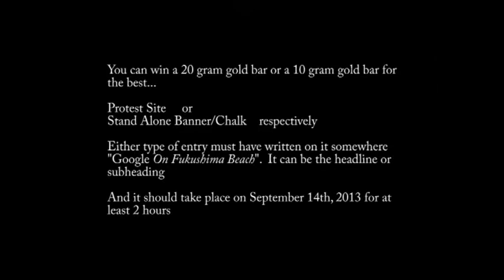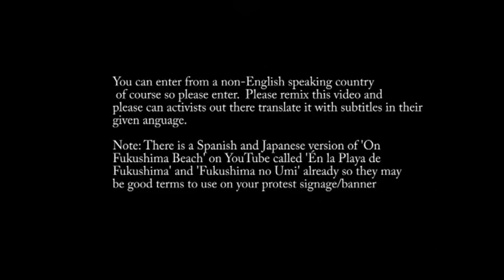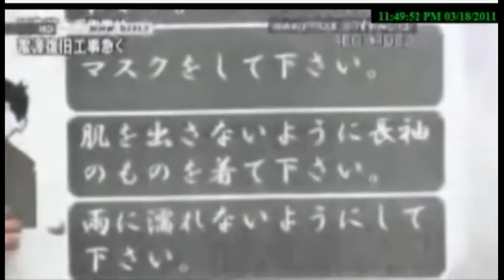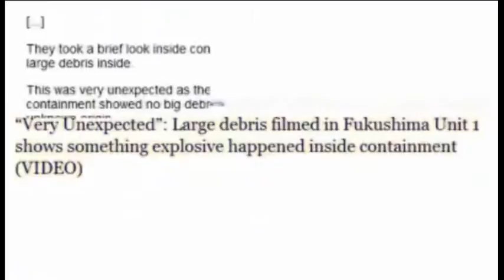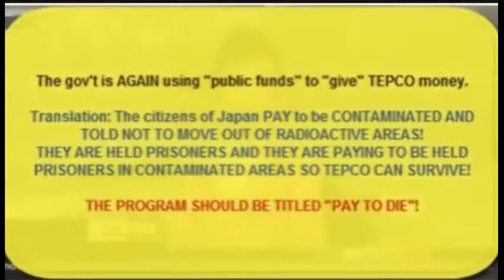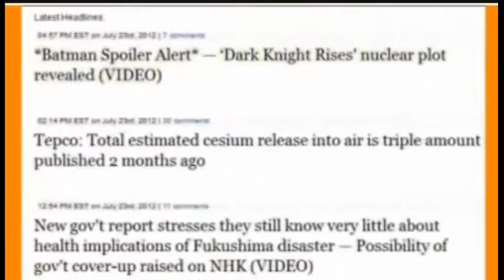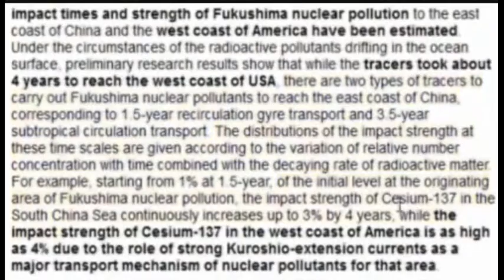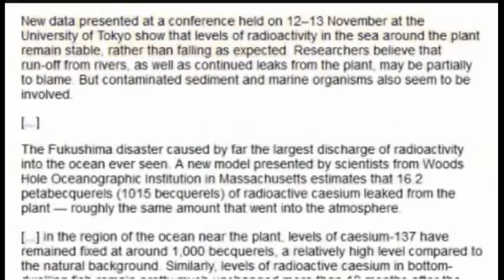Fukushima Challenge (Act Now)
Fukushima Awareness Contest. Please watch, share and enter. Watch this video and consider entering his contest to spread the word about the Fukushima crisis. 400 tons (ADMITTED by TEPCO, so Multiply THAT amount by a factor of X!) of radioactive water are going into the Pacific Ocean Every Day! We don't have much time. Please let me know your thoughts and to enter you must comment on this video and fulfill the conditions of entry. He needs at least 50 entries to go ahead with this competition.

Fukushima: Is the "China Syndrome" Happening?

Fukushima GAME ON...Let's DO THIS! YOU are Formally Invited to Join Us All.

NOTE: THERE HAS BEEN A CHANGE OF DATE FOR THIS GET TOGETHER MARCH (due to conflict of scheduling). IT HAS BEEN CHANGED TO SEPTEMBER 28, 2013. This is your Formal invitation :) I HOPE TO SEE YOU ALL THERE! We Can and Have been making a difference. Let's continue to make a difference Together :) LET OUR VOICES BE HEARD! Stand up and Say Something :)

Since then, huge amounts of radioactivity have flowed from the wrecked reactors directly into the Pacific Ocean. Attempts to stop the flow of contaminated water from Fukushima into the sea were always unlikely to succeed. It is like trying to push water uphill. Now they all seem to have woken up to the issue and have begun to panic.

537 South 4700 West
Ogden, Utah 84404
September 28, 2013 at 1:00 PM EST
Washington Square New York City WE

Be sure to let him know you have an entry.

Here's my playlist of over 30 Hours of Plume-Gate videos. (Proof the NRC and MANY other government agencies Covered up the Radioactive Plume and effects from Fukushima)

When you press the pencil icon under your video, you'll see the red line under "Basic Info". To the right of that reads "Advanced Settings".
Press advanced settings. Scroll down a little on the left hand column where it says "License and rights ownership".
Then press Save changes in the blue box in upper right hand corner.
That way YOU get the Remix button on Your video, too. It's that easy.

    Category

    Nonprofits & Activism or New & Politics
    License